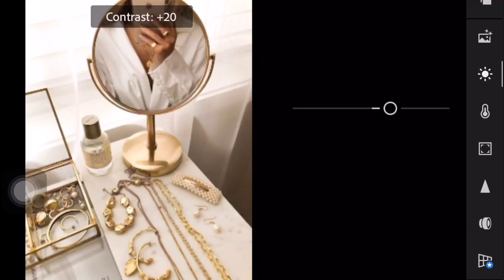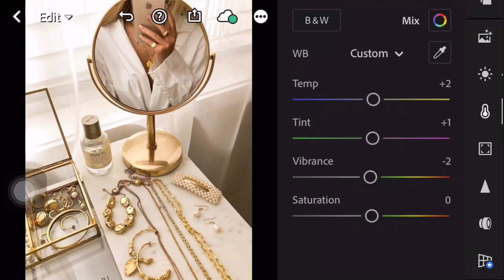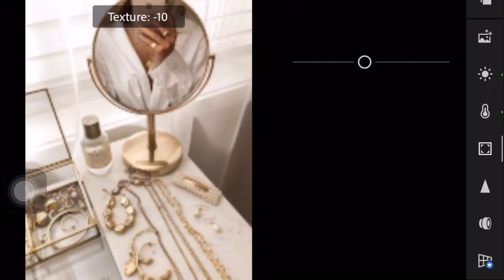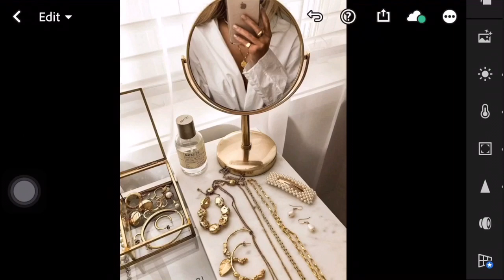Best Lightroom Presets Thalia | Lightroom Photo Presets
In this video, I’m going to show you how to edit Thalia Preset using Lightroom mobile.